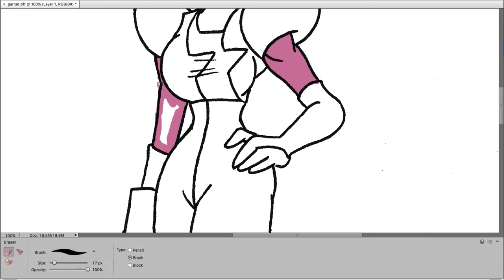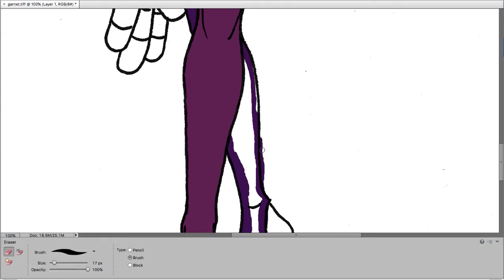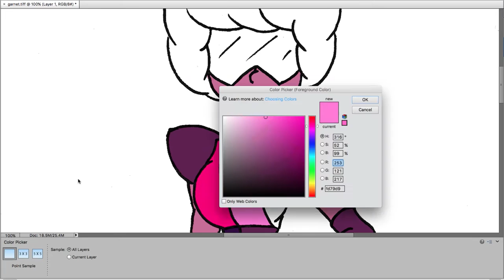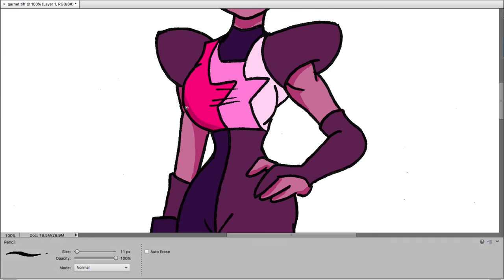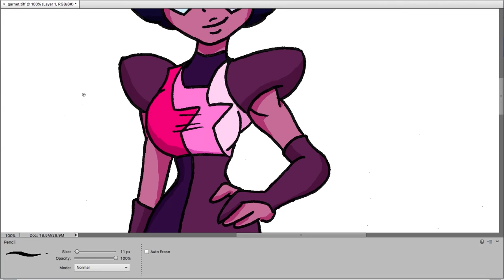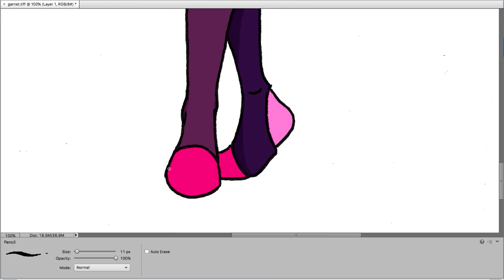Speedpaint: Garnet from Steven Universe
Check out my Tumblr and Instagram for more cool art and stuff!

Programs used: Photoshop Elements 11, recorded with QuickTime Player on Mac